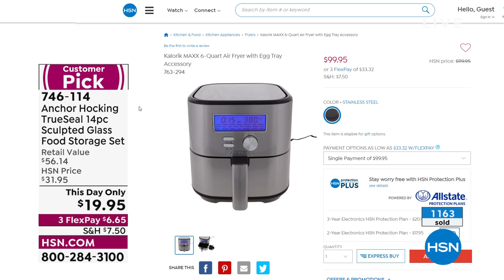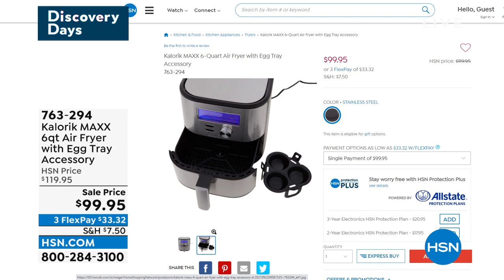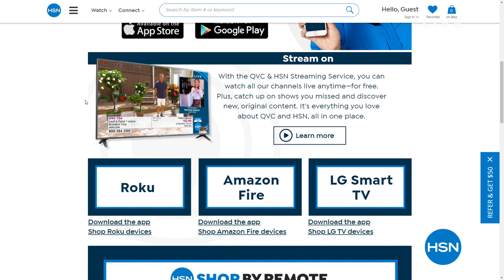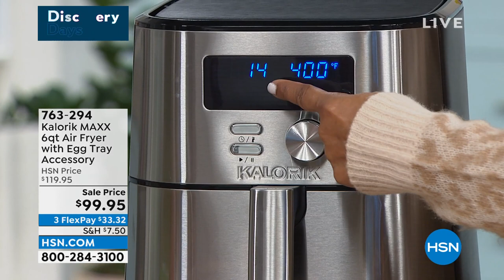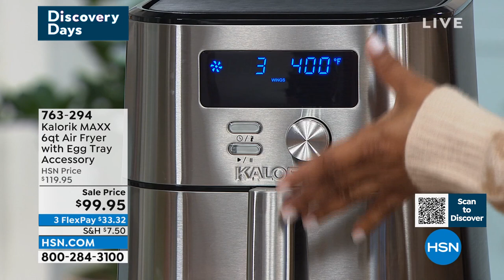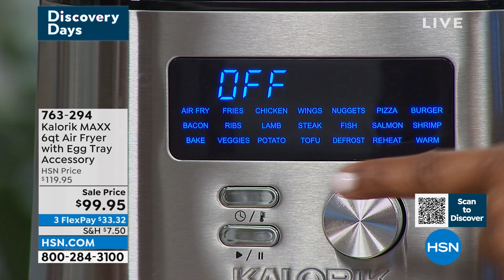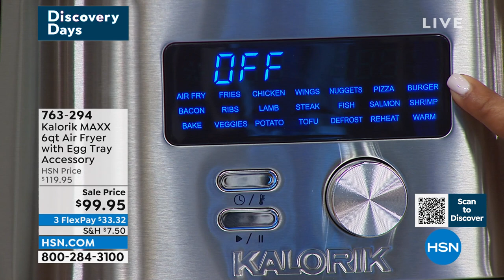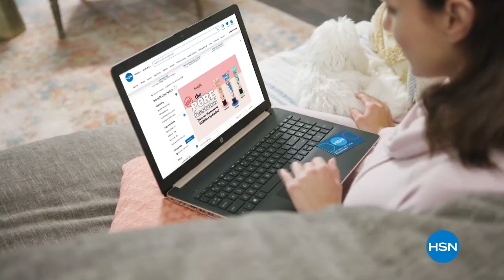HSN | Kitchen Essentials - Laura Prepon 02.07.2022 - 03 PM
Make kitchen preparation easier and more fun with utensils, storage, and cookware from Laura Prepon.